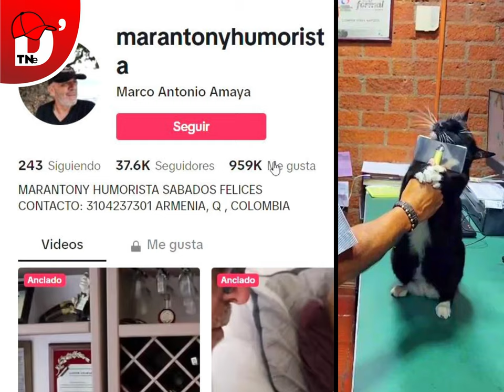🐈😁 Tierno FELINO Disfruta a Diario su Cepillado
¡Imagina este tierno escenario: Soy el afortunado dueño de un minino en Colombia, y hoy quiero compartir contigo el encantador ritual diario que tengo con mi pequeño felino. En un vídeo que te derretirá el corazón, observarás cómo mi adorado gatito se acerca con una dulzura irresistible, ansioso por disfrutar de su momento de cepillado.

Es un espectáculo único, ya que mi minino no solo se contenta con recibir cepilladas, ¡sino que también toma la iniciativa y se cepilla por sí mismo! Podrás ver cómo inclina su cabezita con una expresión de total satisfacción, sumergiéndose por completo en esta experiencia de cuidado y mimo.

Cada día, este pequeño ritual se convierte en un emotivo intercambio de amor y conexión entre nosotros. Mi gatito no solo busca el cepillo, sino que también busca ese vínculo especial que solo el cuidado y la atención pueden brindar. ¡Es un momento mágico que quiero compartir contigo para que también puedas sentir la ternura y la alegría que mi pequeño felino aporta a mi vida cotidiana en Colombia!   miren como el acerca su cabeza y se cepilla por su cuenta.
así que,  te compartio mi red social.